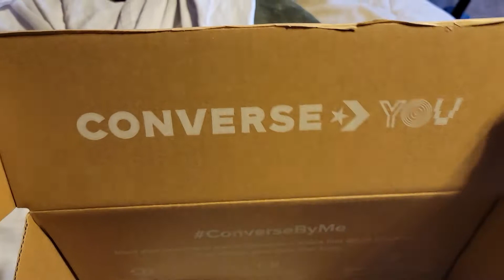Porkwizard Shoes (what I do with tip money)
This is what I do with tip money from my catering jobs.